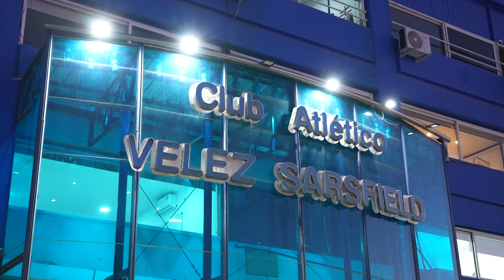Ser serieledarna Vélez – arenan lyfter: ”En perfekt storm”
Niva & Nordström ser serieledarna Vélez mot Estudiantes på en arena som lyfter och laddar upp med en klassisk drink från kvinnan i luckan.